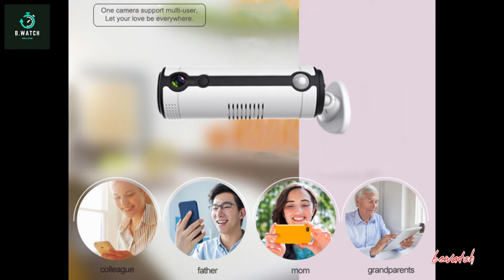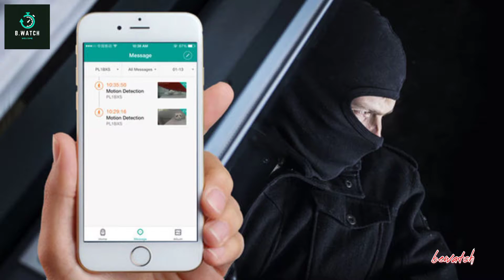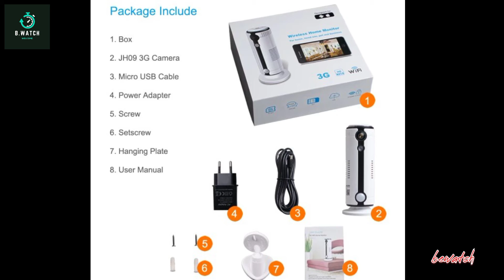Jimi Hot JH09 3G WiFi Home Camera Wireless Indoor IP Camera Security Camera Baby Monitor⬇️⬇️👇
1.JH09 3G Wi-Fi Home Security Alarm Camera System

Keeping an eye on your home is simple, even thousands of miles away. Just hook up the 3G Wi-Fi Camera ( JH09 ) and leave it running. You can check at any time through your smartphone to monitor your house and you can relax in the knowledge that should anyone break in you'll instantly be alerted with frame grabs of the intruders sent to your mobile. In peace of mind you could check what is happening in the house through 720P live video stream. Even when the power is cut off, the internal battery is ready for up to 4 hours’ usage to detect abnormal motion aided by the PIR sensor.

2.Jimi's Recommend

1)【Easy-To-Install Wireless System】HD wireless cameras offer both installation flexibility and ease since no video cables are needed. Our wireless systems are your smart choice for home,office,store elsewhere

2) 【3G Wifi Living Stream Video】The living stream is available on the APP store/Android, by WiFi or 3G anywhere anytime.View your baby even you are outside home,Please download free APP “Tycam” from Apple APP Store or Android Google Play
3) 【Multi Functional】The JH09 supports video preview、two-way audio、recording、playback、cloud storage、 motion detection and multiple alarm. Send you notifications when the camera observes motion

4) 【Clear Two-Way Audio & Night Vision】Remotely talk and listen via mobile APP with the IR LED night vision. Capture detailed black and white infrared video in complete darkness. Provided you fantastic night experience

5) 【1 Year Warranty and 30 Days Free Cloud Storage】We select original chipset processor, provide one year warranty for you. Once there is the alert video, it can be saved in the Cloud freely for 30 days
Determine

 Brand NameTR

 ip camera type

 Supported Operating SystemsNo.

 HD 720p (HD)

 Lens (mm) 2 mm

 mini camera style

 certificatem

 FCC certification

 3g connection

 CN origin (original)

 natural makeup

 side wall bracket

 the color is white

 CMOS sensor

 sensor brand sony

 store no one

 H.264 . Video Compression Format

 TF card nobody

 Yes
Model Number JH09

 infrared technology

 Dimensions (L x W x D) (mm) 50 * 50 * 127.6 mm (with base)